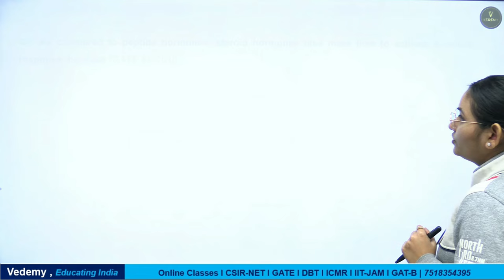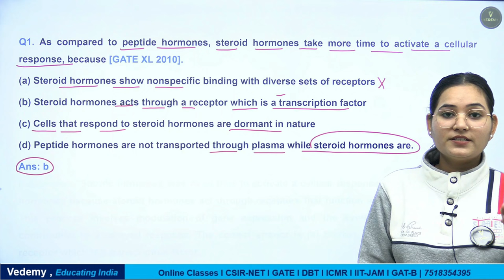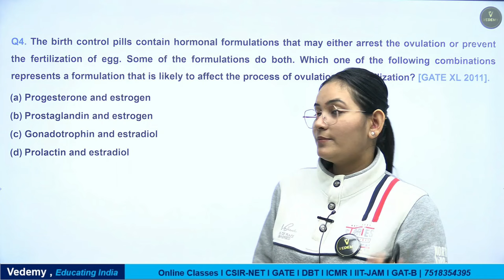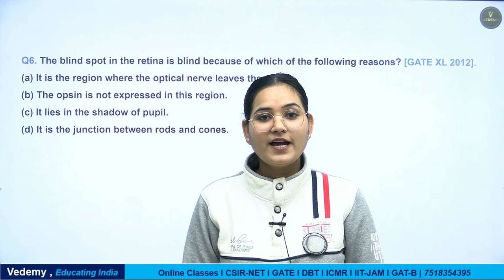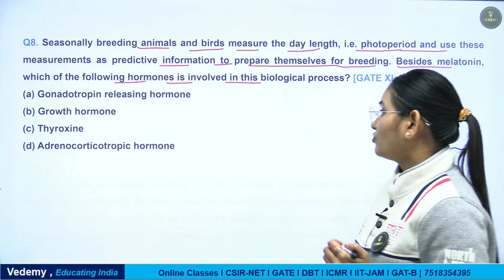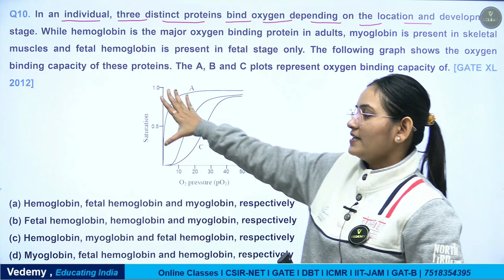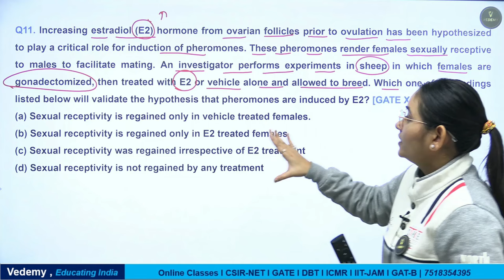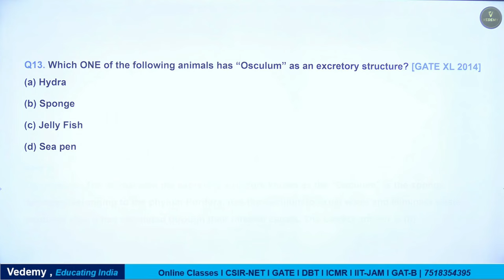GATE PYQs Express | Animal Physiology | Part -1 | GATE XL | Complete Solution | Dr. Ravina Rai